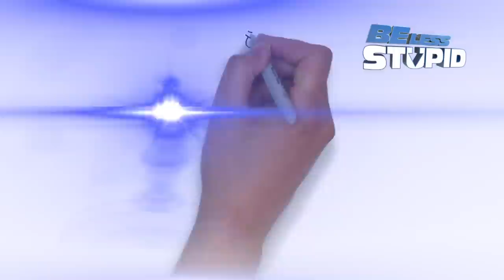I Solved One Of The Biggest Problems Facing People With ADHD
One of the biggest problems facing people with ADHD is communication. In this video, Be Less Stupid host, Jon Hotchkiss reveals how he solved this problem.

The National Institute of Health. This is a good resource if you think you have ADD or ADHD

NOTE: Jon Hotchkiss is NOT a doctor. He is just sharing the tips, tricks and tools he's utilized or created that have significantly helped him kick ADD right in the ass. If you think you have ADD or ADHD, please consult a specialist in your area for guidance.